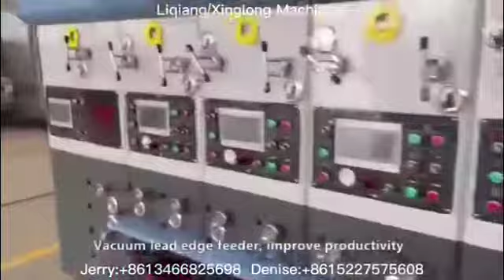Automatic 4colors printing die cutting machine for making carton box